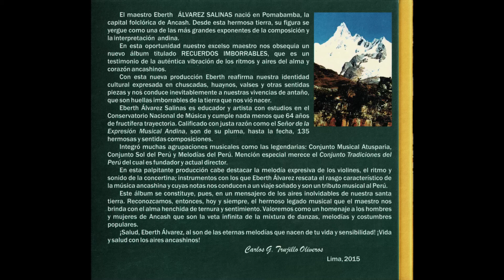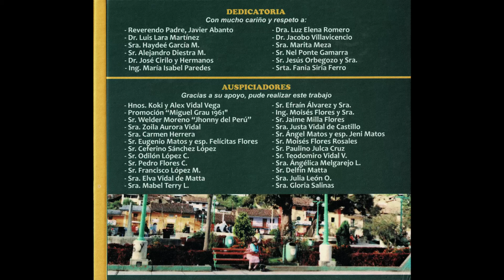CD RECUERDOS IMBORRABLES - Eberth Alvarez